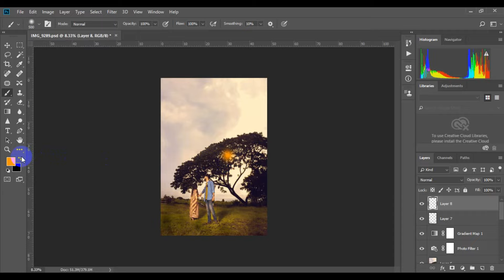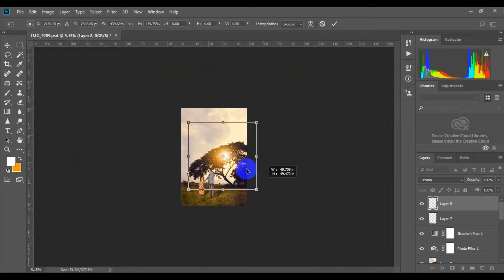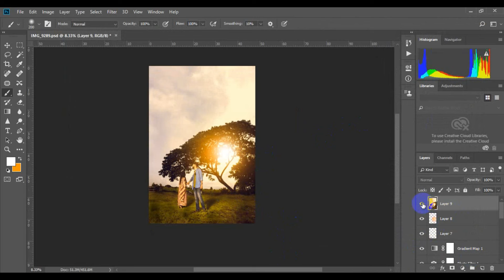Sun Set Create & Color Correction photo Edit ,Sunset Effect in Photoshop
This Photo Editing is Very Simple.In this photoshop photo effects tutorial, learn how to transform a daytime image with a bright, intense sunset effect in Photoshop.
How to Create a Beautiful Fantasy Sunset Effect in Photoshop.

Warm Golden Sunset Effect With Photoshop.

How to Create a Beautiful Sunset Effect in Photoshop.

Photoshop Tutorial: Create a Super Natural Sunset Scenery.

Create Golden Sunset Effect in Photoshop.

Create a Stunning Sunset with Photoshop.

Match Sunset color in less than a minute Photoshop.

How to add sunlight to photos in photoshop.

Photoshop Tutorial: Turn Afternoon Into Sunset.

How A Gradient Map Enhances A Sky In This Photoshop.

Color grading for sunset.

Sunset​ Effect Photoshop CC Tutorial Manipulation.